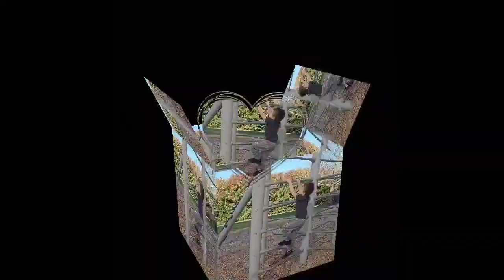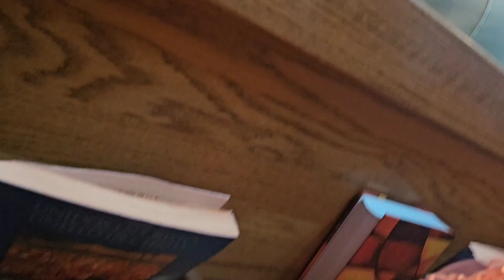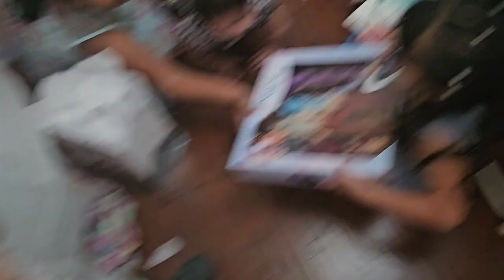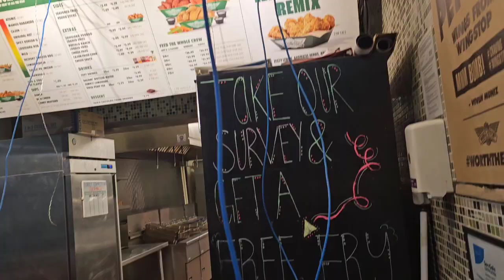Itzels Birthday Party and the Last Night at Wingstop